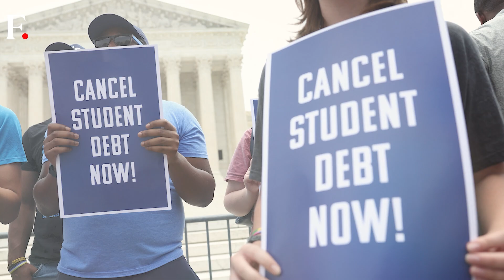Japanese Rocket Explodes into Flames Seconds After Take-off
A rocket made by a Japanese private firm, Space One, exploded shortly after launch. The 18-metre four-stage solid-fuel rocket called Kairos exploded into pieces just seconds after it took off, shattering the company's aspiration to become the first private Japanese firm to put a satellite into orbit. The rocket was carrying a small government test satellite that was scheduled to enter orbit 51 minutes after the launch.